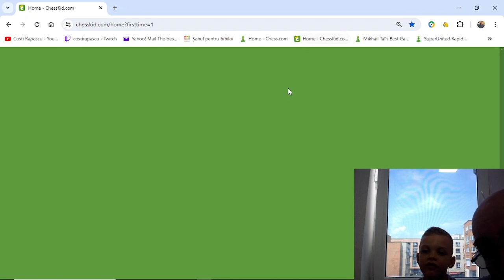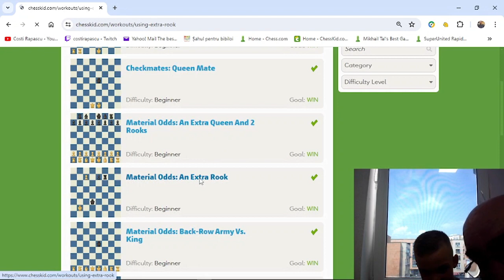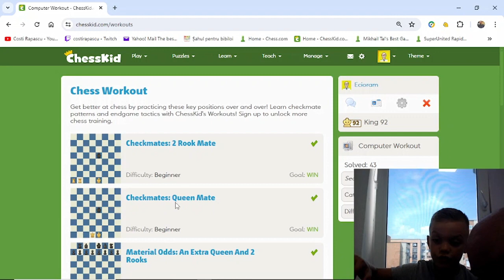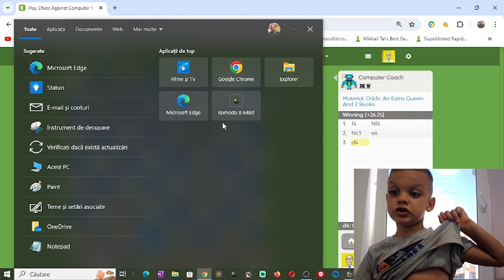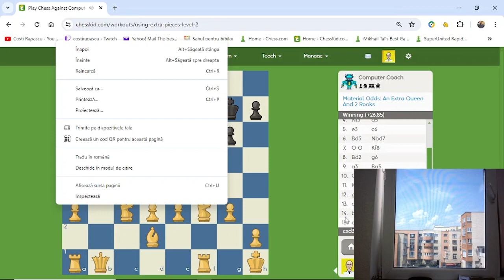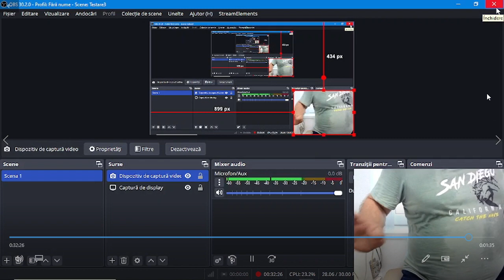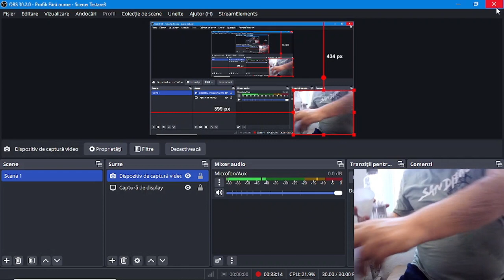Lecția 52, grupa1: Antrenament super începători